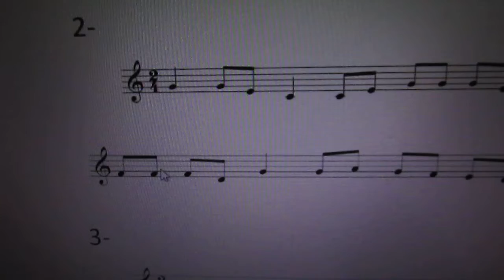Exercícios de divisão de compassos 2